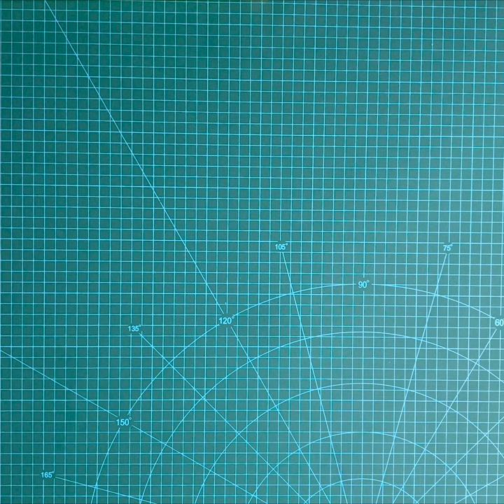figma 100: Hatsune Miku: Append Unboxing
figma 100: Hatsune Miku: Append quick unboxing.

✨Figure details✨
Brand: Good Smile Company
Type: figma
Name: Hatsune Miku: Append
Designated number: 100